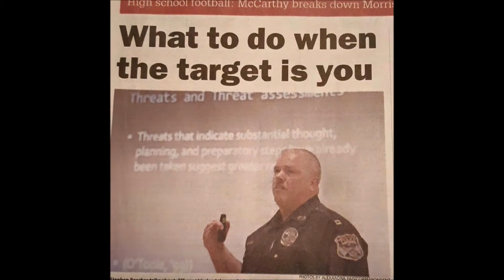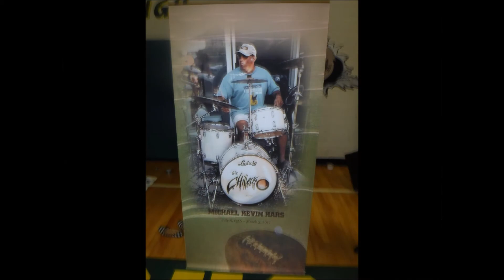The Chillers - Stingray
The Chillers play a studio version with a hot rod themed surf instrumental behind a video collage. Written by The Chillers.  .Recording Engineer:  Kris Pitcher. . A Surfbass64 Production 2017.